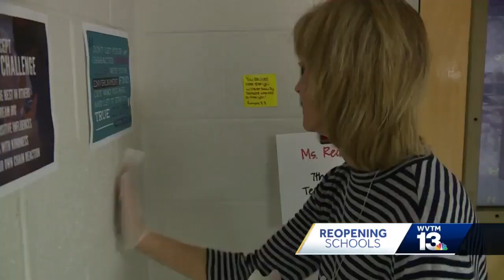Blount County superintendent announces temporary closure of Locust Fork schools to curb spread of...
Blount County superintendent announces temporary closure of Locust Fork schools to curb spread of COVID-19